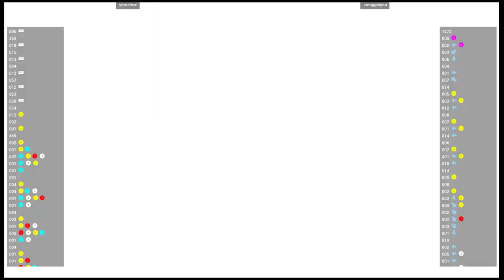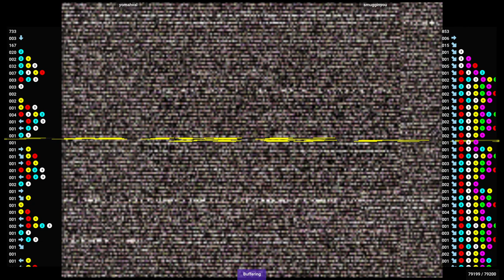CVS2 🕹 yomahval VS smugginyou | Fightcade